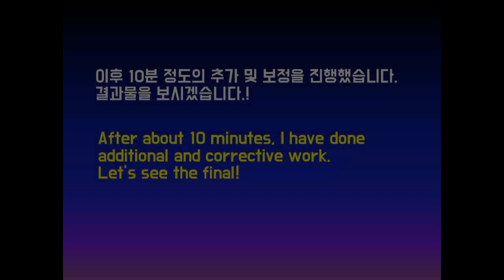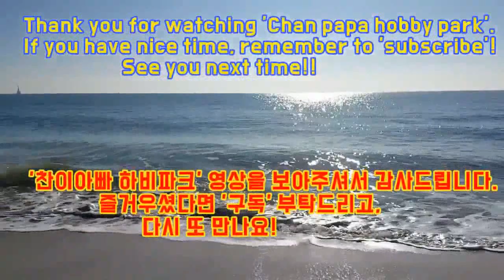은하수와 나무 그려본 영상입니다. Drawing the Milkyway and a tree.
은하수와 나무 풍경을 그려보았습니다.

Drawing the Milkyway and a tree.
It's octuple quick edit.